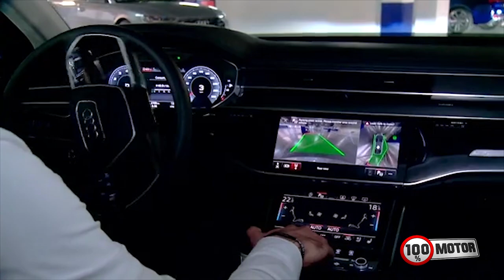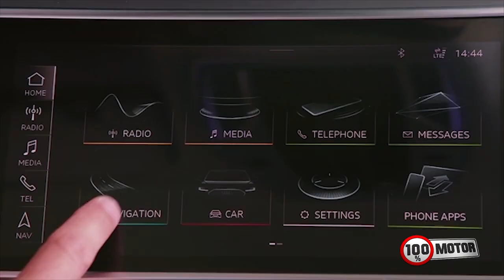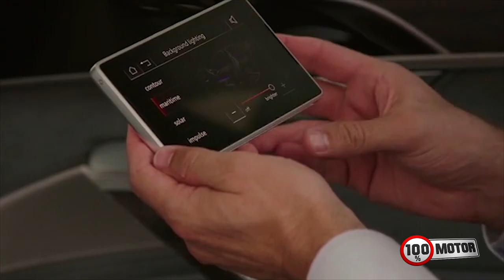SDA 2018 - Audi A8 Autônomo Nível 3